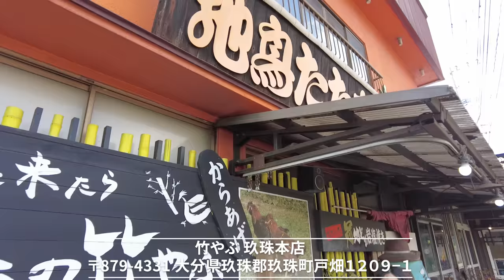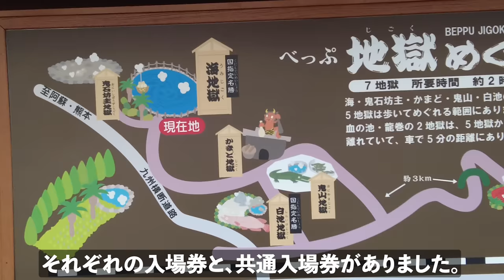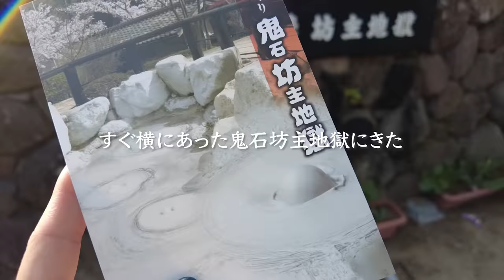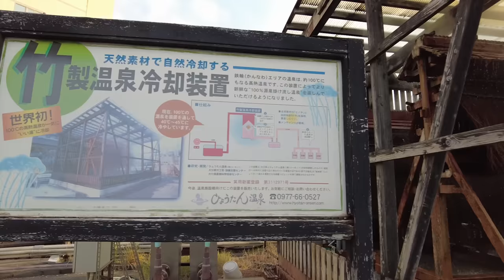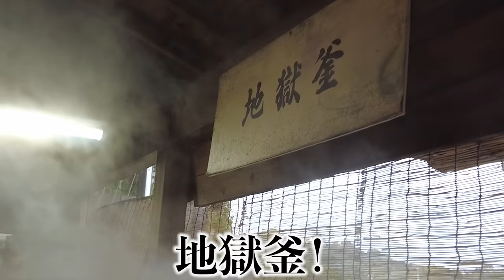また九州！？大分満喫してきます。｜suzuki hayabusa gsx1300r【モトブログ】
再び九州へ！！
え！また！？って思うかもですが、5ヶ月ぶりぐらいなんですよ。

メインでカットされた動画や、ゆるい裏側動画などメンバー限定特典あり🌟

＊Ruriko＊
My motorcycle ： Daytona675 ＆ CRF250L
17LIVE ID : ruriko_675